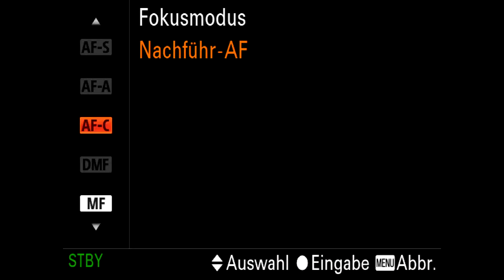3D-Drucke richtig bemalen (Airbrush)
Der neue GOT Krug ist fertig und ich freue mich enorm, das schmucke Teil mit euch zu bemalen.

In den letzten Tagen sind auch weitere Trainings und Downloads in meinen Online-Shop gekommen. Schau dich um, nutze auch die kostenlosen Produkte und bilde dich in der Bildbearbeitung mit Photoshop weiter!

Nach dem Stream habt ihr die Möglichkeit über Discord euch weiter auszutauschen.

Du möchtest unsere Arbeit auf YouTube unterstützen? 💶
Werde Kanalmitglied (ab 1,99 € im Monat )

💝 Bock Geschenke zu verschenken ;)

Geschenke für den „Neuer Typ“

Unsere Videos können bezahlte Produktplatzierungen enthalten.

Bei diesem Kanal geht es meistens um Basteln, Bildbearbeitung und 3D-Druck im Bereich Fotografie und Fotostudio, oder schlichtweg verrückten Bastelsachen. Wir sind immer auf der Suche nach neuen Themen und Bereichen, die jedem etwas bringen können, wertvolles Wissen in der Fotografie vermitteln, oder einfach nur Spass machen.